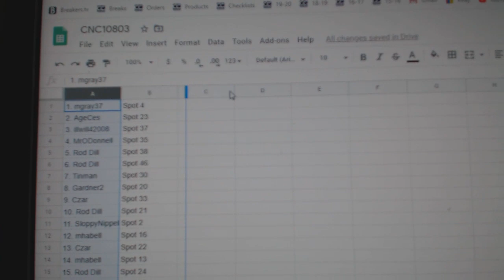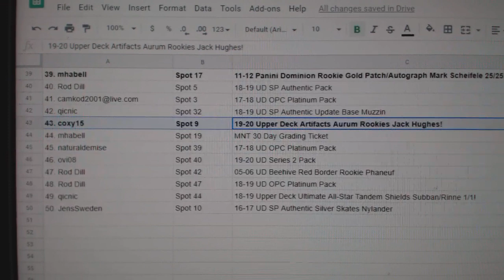C&C High End Dual Shield Chancer Hockey Break - C&C GB #10,803